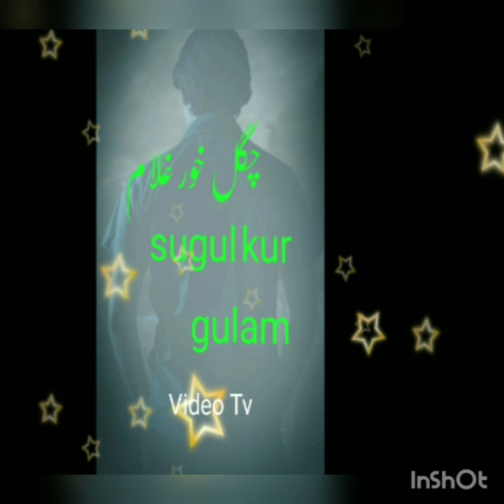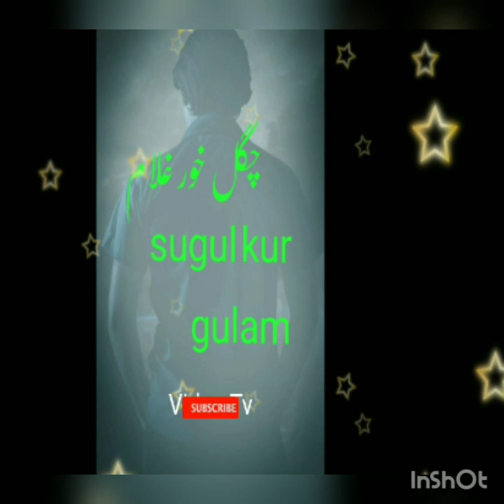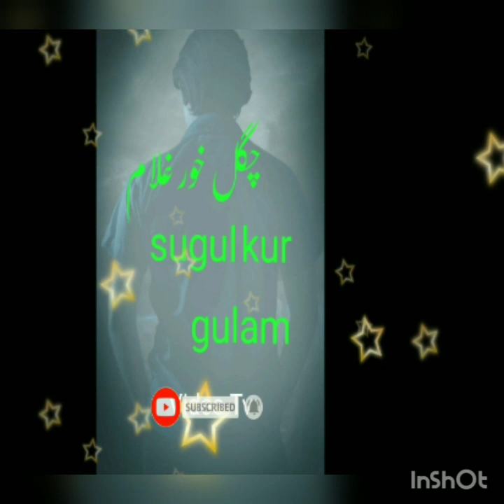Sugul khur ka waqiya